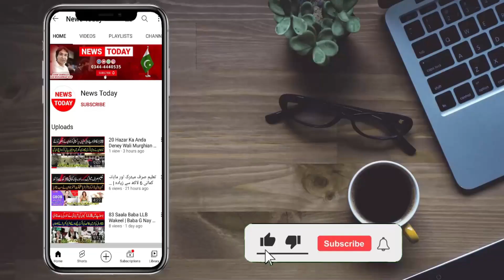سیما حیدر کے شوہر نے اصل کہانی بتا دی |सीमा हैदर लव स्टोरी की हकीकत | بھارت کیوں گئی؟حیدر کا انٹرویو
سیما حیدر کے شوہر نے اصل کہانی بتا دی |
सीमा हैदर लव स्टोरी की हकीकत | بھارت کیوں گئی؟ حیدر کو کیا کہتی تھی؟ شوہر غلام حیدر کا انٹرویو

Seema Haider India, Seema Sachin India, Seema Karachi, Seema Haider Love Story, Seema Hindustani,

Anchor / Journalist Host: Mian Muhammad Asif
Anchor / Journalist Host: Tehmina Sheikh
Cameraman: Chaudhary
Production: Team News Today HD Intenational

Thnaks!